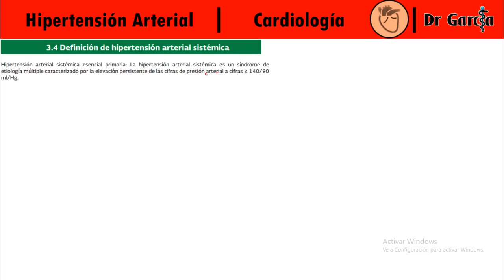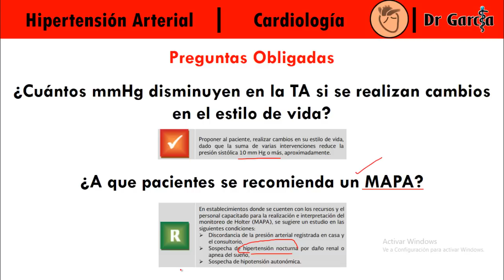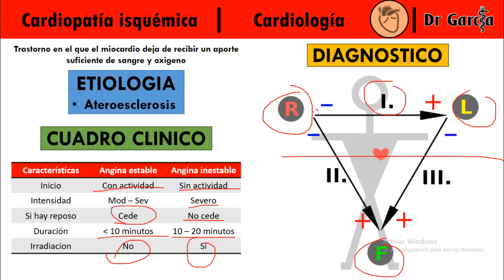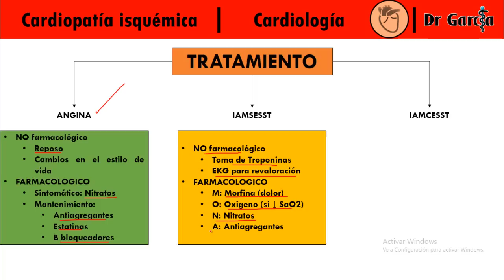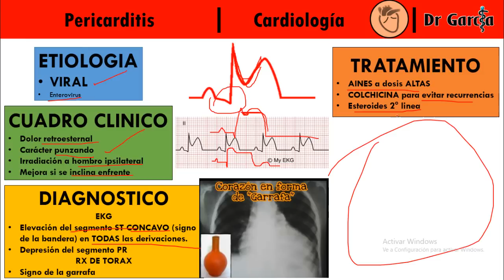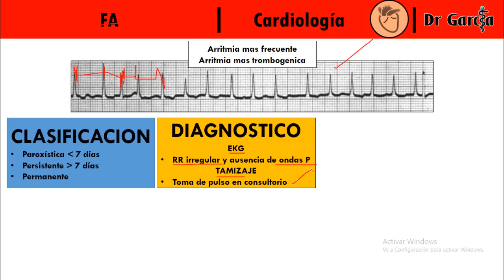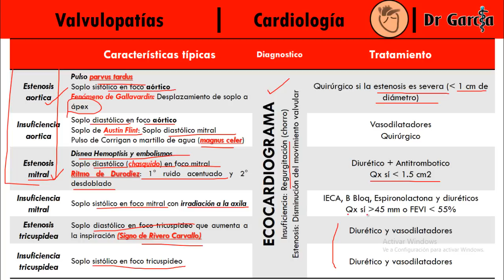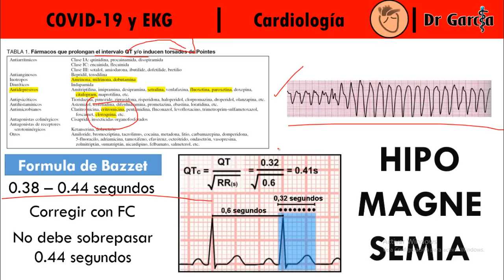Cardiologia para el ENARM || Dr Garcia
Una especialidad amada y odiada por muchos, revisaremos solo los puntos clave de cada patologia, sin embarco SICA deben revisarlo super a fondo de donde sea que estén estudiando para el ENARM